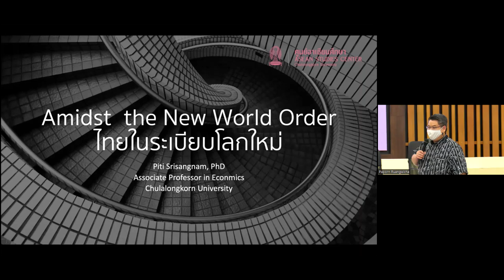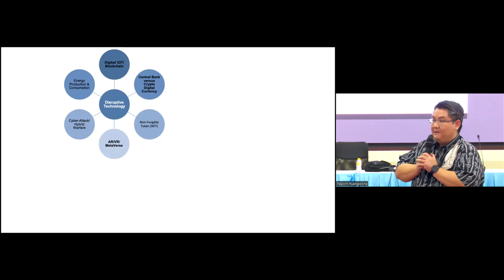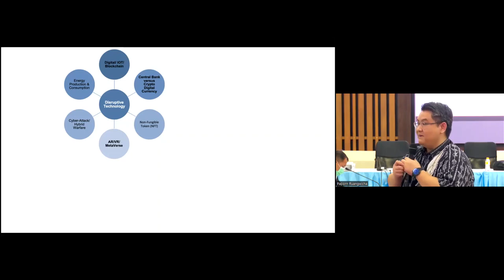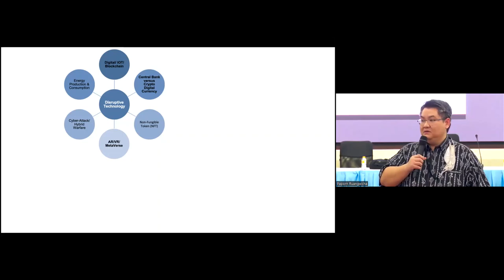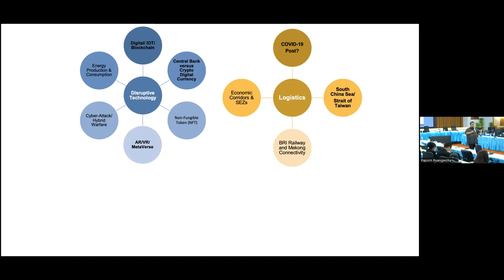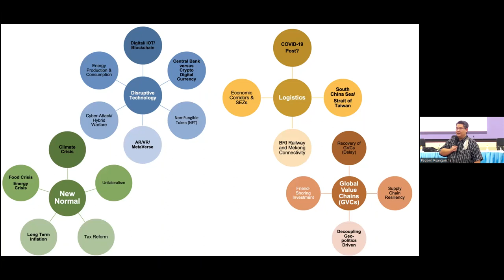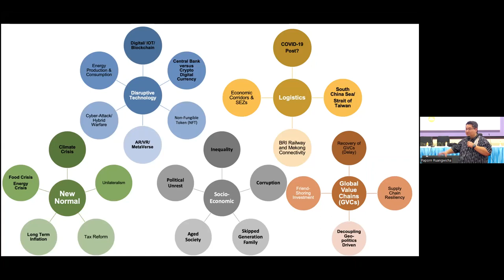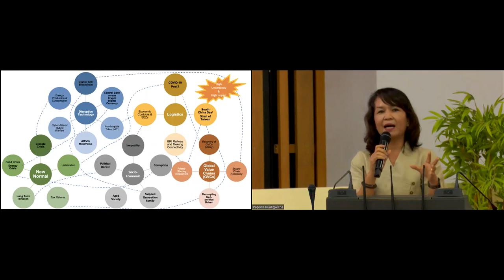เศรษฐกิจโลกพลิกผวนแบบนี้ มีโอกาสดี ๆ อยู่ตรงไหน? โดย รศ.ดร.ปิติ ศรีแสงนาม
เศรษฐกิจโลกพลิกผวนแบบนี้ มีโอกาสดี ๆ อยู่ตรงไหน?
โดย รศ.ดร.ปิติ ศรีแสงนาม
ผู้อำนวยการศูนย์เศรษฐกิจระหว่างประเทศ จุฬาลงกรณ์มหาวิทยาลัย

ในการอบรมเชิงปฏิบัติการพัฒนาเมือง
ทิศทางการพัฒนาเมืองของโลกในปัจจุบัน (World’s Urban Development Trend)
หลักสูตรประกาศนียบัตรนักพัฒนาเมืองระดับสูง (พมส.) รุ่นที่ 1
วันศุกร์ที่ 9 กันยายน 2565 เวลา 11.30 – 18.00 น.
ณ สมาคมสันนิบาตเทศบาลแห่งประเทศไทย (อบรมรูปแบบ Hybrid Onsite)
ผ่านระบบการประชุมออนไลน์ ZOOM MEETING ID:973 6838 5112 PASSCODE:08390